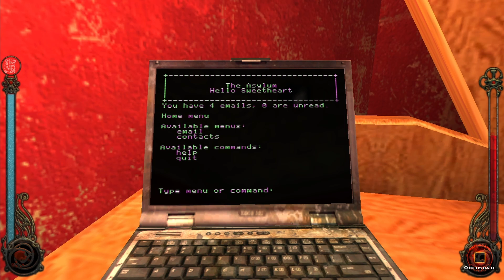#5 VTMB (Slashing the Painting Gallery)